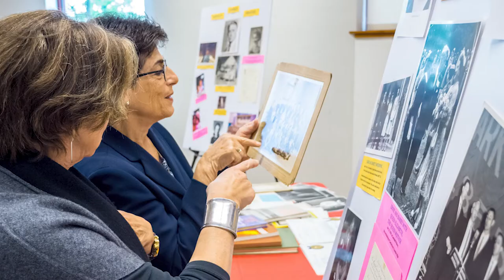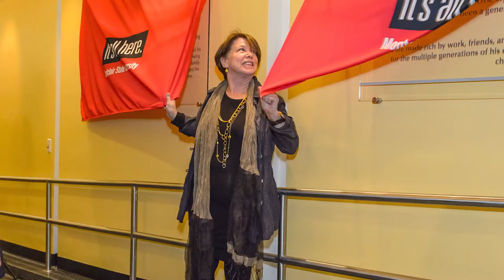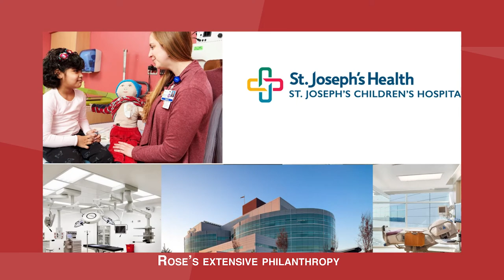Honoring Rose L. Cali '80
Rose L. Cali '80 was awarded the Mary Mochary and Michael Kasser Award for Philanthropic Leadership at the Montclair State University Foundation 2021 Annual Scholarship Fundraiser, recognizing her exceptional generosity and engagement as a community philanthropist and dedicated alumna.